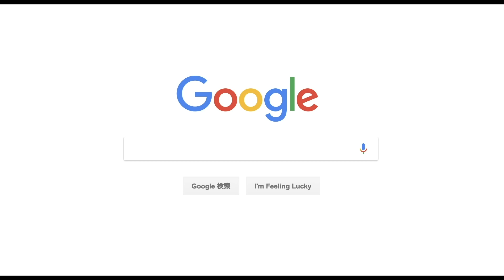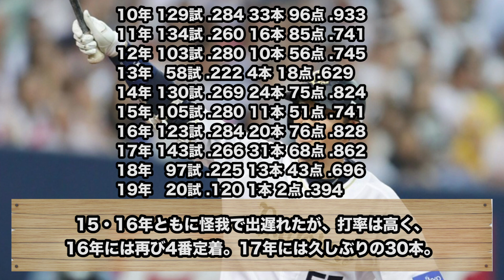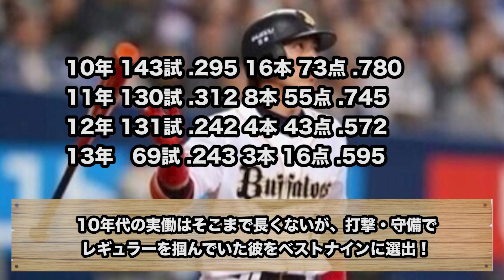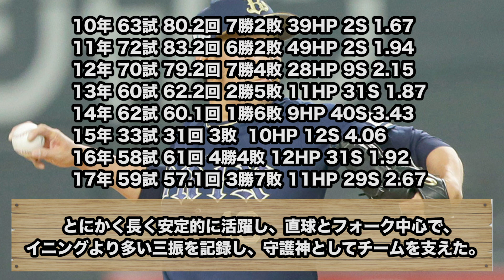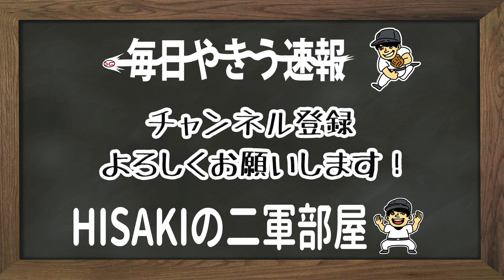【個人的に一番熱い】2010年代のベストナインを勝手に選出！！【オリックス編】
個人的にNPBで最も好きな
坂口-大引-後藤の並び。
応援歌も含めてカッコ良すぎるんじゃ〜^

という趣味抜きでも、鉄壁外野陣や
最強投手陣が激アツ。
2014年、優勝して欲しかった...